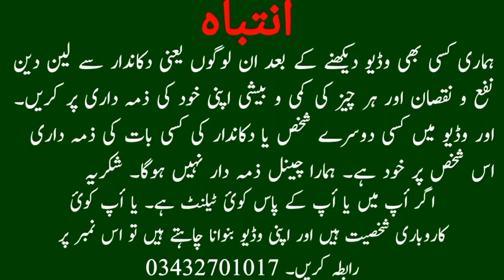Karachi Birds Market Exotic and Rare unique Parrots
parrots
parrot chicks
baby parrot
amazon parrot
wow enjoy party birds
Domestic canary
Lutino cockatiel
Rose-ringed parakeet
Yellow-collared lovebird
Lovebirds
Lutino rosy-faced lovebird mutation
budgies
lovebirds
aviary
java sparrow
australian zebra finch
cockatiel
budgerigar
breeding pair
birds
finches
wildlife
australian parrots
pets
sunday video
jaal
exotic birds
Exotic And Rare Birds
beautiful parrot
lalookhet bird market
sunday birds market
birds jaal
bird videos
birds market lalukhet
birds market
birds lover
birds market karachi
beautiful birds
market se braherast jaal rate